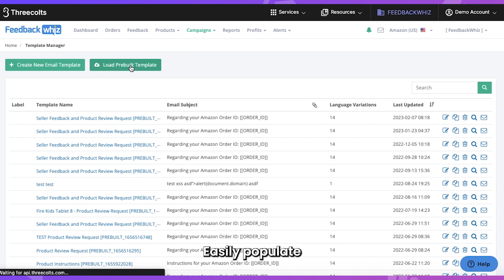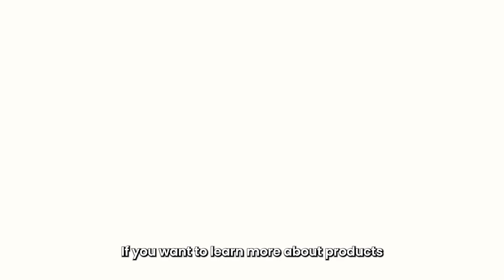FeedbackWhiz Email and Alerts by Threecolts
Welcome to Threecolts! In today's video, we'll be introducing you to FeedbackWhiz Email & Alerts - a powerful tool that helps Amazon sellers automate, manage, and protect their feedback, product reviews, and listings.

With FeedbackWhiz, you can automate your email campaigns and create customized emails that target specific order groups by ASIN, SKU, product name, marketplace, repeat buyers, and more. You can even set exclusions to omit orders with feedback received, returns, refunds, and other criteria from active email campaigns. Additionally, you can set emails to trigger automatically at specific dates and times based on your customer profiles, and easily populate translated templates into your customers' preferred language.

But that's not all - FeedbackWhiz also offers powerful alerts that allow you to monitor critical events on your Amazon product listings, even when you're offline. Get instant alerts about new product reviews, seller feedback, hijacker activity, listing title changes, buy box loss, pricing shifts, and more. This feature allows you to stay on top of your listings and respond quickly to any issues that arise.

Overall, FeedbackWhiz is an essential tool for any Amazon seller looking to automate their feedback and reviews management, protect their seller reputation, and stay ahead of the competition. So why wait? Try FeedbackWhiz today and start growing your business!

00:00 Introduction to Threecolts and Feedback Whiz
00:07 Importance of brand and seller reputation
00:21 Overview of FeedbackWhiz by Threecolts
00:28 Key Features of FeedbackWhiz: Email Sequencing
00:46 Exclusions and triggering of automated emails
01:00 Translation feature in automated emails
01:03 Key Features of FeedbackWhiz: Alerts
01:10 Alerting on various critical events
01:20 Conclusion and more about FeedbackWhiz
01:24 Subscribe to Threecolts